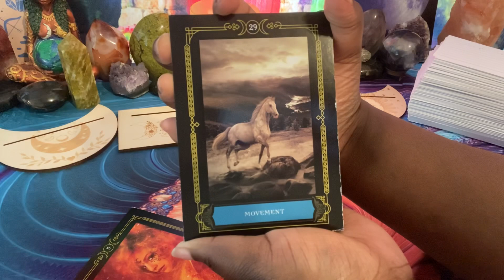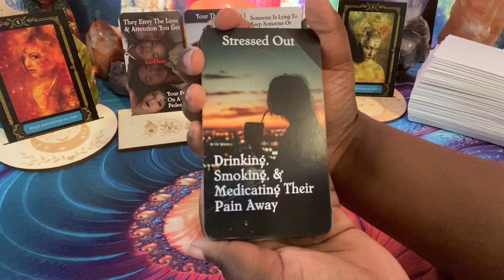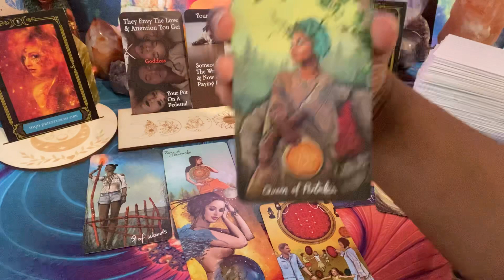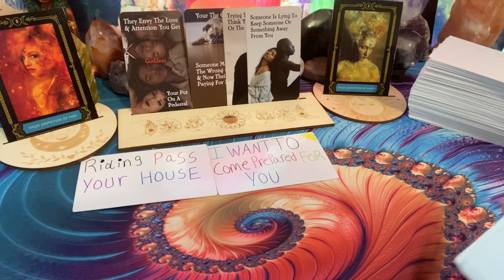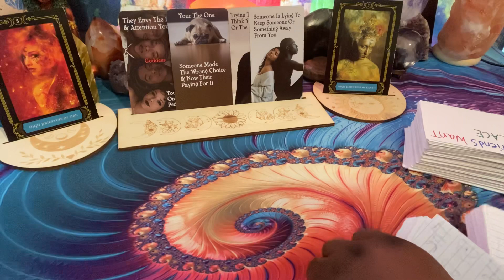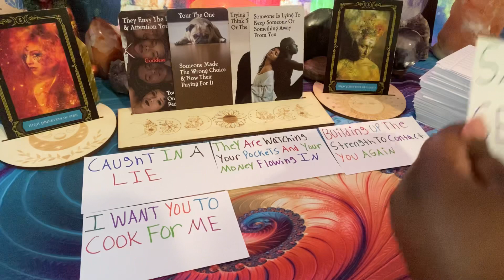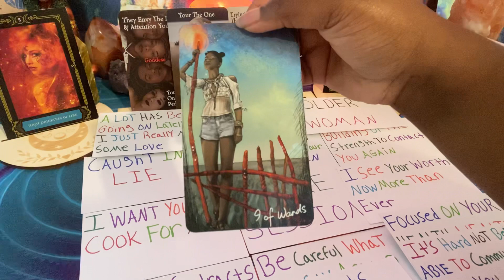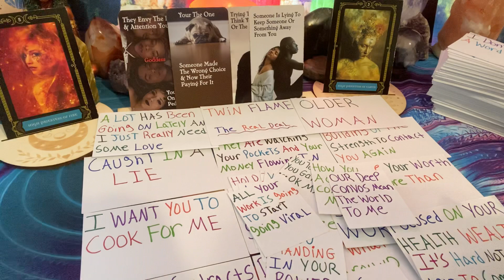Capricorn💖Someone Was Caught In A Lie🔮They See Your Worth Now More Then Ever☀️capricorn